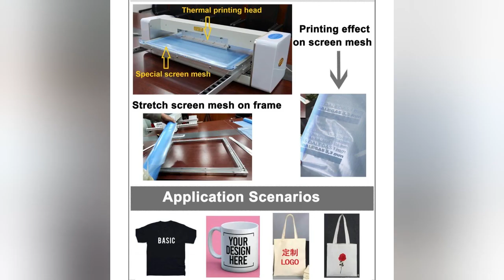Amydor Automatic Tshirt screen printing machine AMD550A digital screen maker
Automatic Tshirt screen printing machine AMD550A digital screen maker
Our AMD550A digital screen maker machine is digital way to make screens, digital screen making process by AMD550A:
Prepare artwork in computer, stretch screen mesh onto a frame, connect computer with our machine by USB cable, our machine AMD550A will print artwork on screen mesh directly, quick and easy, about 100 seconds to get a A2 size screen.

Conventional screen making process:
Time consuming and includes a lot of intermediate process such as print positive film, coat screen with emulsions, dry, exposure, washout, dry, many steps.
Hello dear,

I'm Bay from Henan Vodafone company,
founded in 2010,  over 13 years manufacturing history in Zhengzhou, China.
Amydor is our registered brand.

We specialized in producing:
digital foil printer and digital screen maker.
All our products are computerized, no plate needed.

Digital screen maker, computer to screen:
We have two models: AMD550A bigger one and AMD550 small one.
Digital foil printer, digital foil printing machine:
We have different models for personalized foil printing on different materials.
Foil is the only consumable, foil colors we have: rose gold, gold, silver, red, blue, black.

AMD360C/D for printing on invitation card, paper, pvc.
AMD8025/3025 for printing on diary, thesis, books, leather.
AMD8025D for gift box.
AMD320/AMD360B for ribbon.